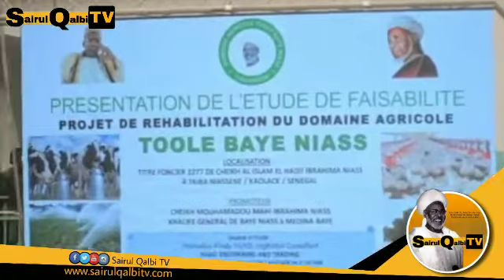Tafiyar Khalifa tareda tawagar sa zuwa Taiba Niassin don qaddamar da aikin gyeran noma.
Tafiyar Khalifa tareda tawagar sa zuwa Taiba Niassin.